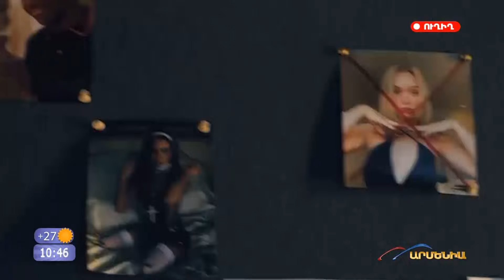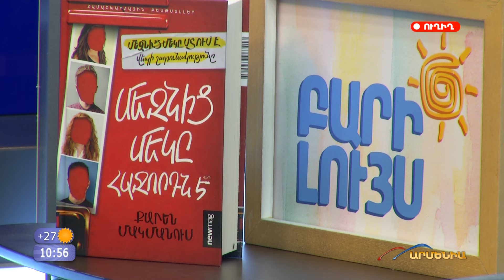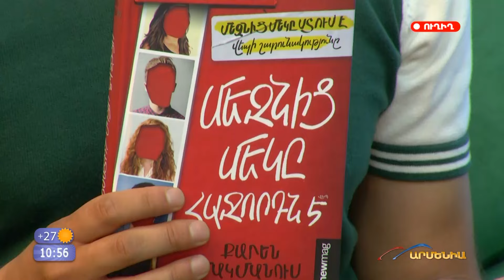Հեռուստաշնորհանդես / Քարեն Մակմանուս. «Մեզնից մեկը հաջորդն է»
«Newmag» հրատարակչությունը ներկայացնում է համաշխարհային նոր բեսթսելլեր՝ Քարեն Մակմանուսի «Մեզնից մեկը հաջորդն է» թրիլլերը։

Սա հայտնի եռագրության երկրորդ մասն է։ Նախորդ տարի «Newmag»-ը ներկայացրեց առաջին մասը, այն կոչվում էր «Մեզնից մեկը ստում է»։

Գրքի գլխավոր գործընկերը «Զանգակ» գրատունն է։